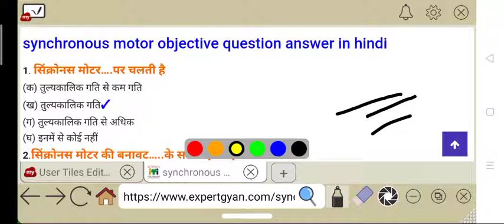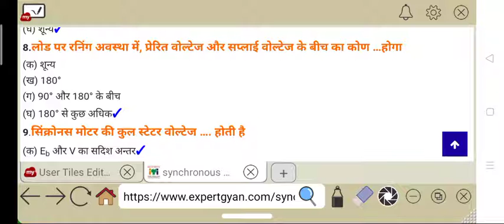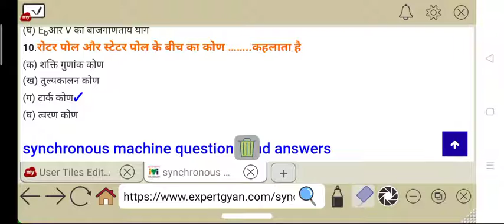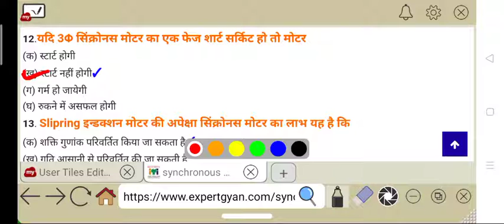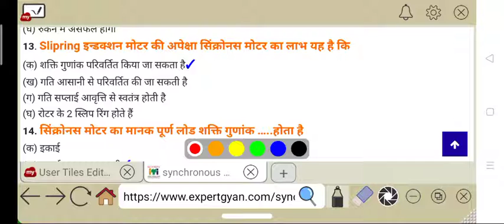Synchronous machine questions answer for compretiv exam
Synchronous machine questions answer, machine questions answer, synonyms machine mcq , machine mcq